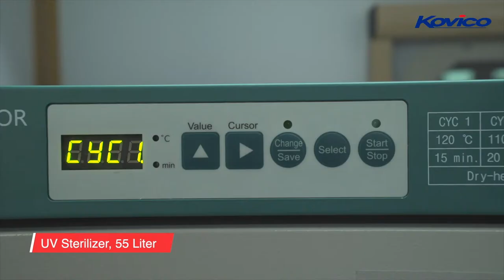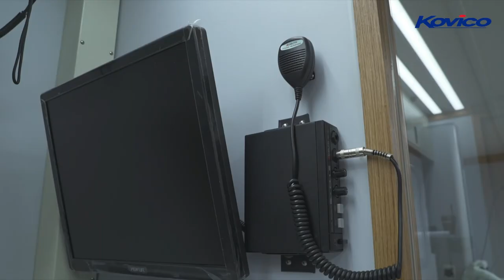Mobile Hospital Unit_Internal Medicine & Health Screening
Reference video of Mobile Hospital - Internal Medicine & Health Screening